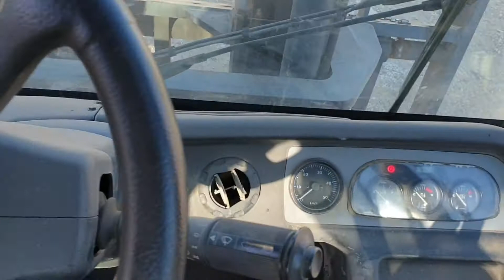8톤 중고지게차 두산 11년식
등록사항
형식 8톤/규격 8톤/원동기및형식 d4dd

옵션사항
캐빈 에어컨
최대올림높이 3000미리
덧발 1조
전륜 림 1개
5100시간

대략 주요제원
길이 5214미리 너비 2230미리
높이 2746미리 중량 11820kg